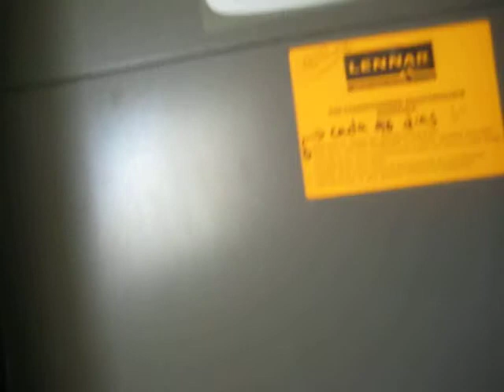14963 Braywood Trl- Property Tour